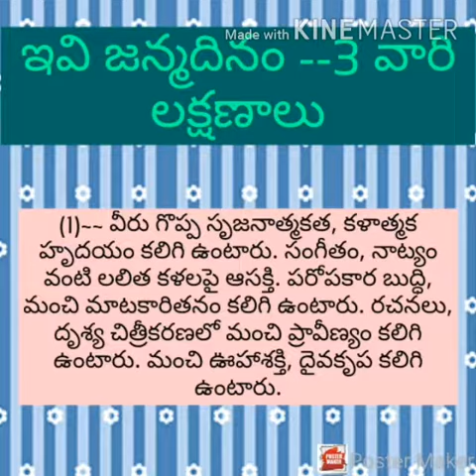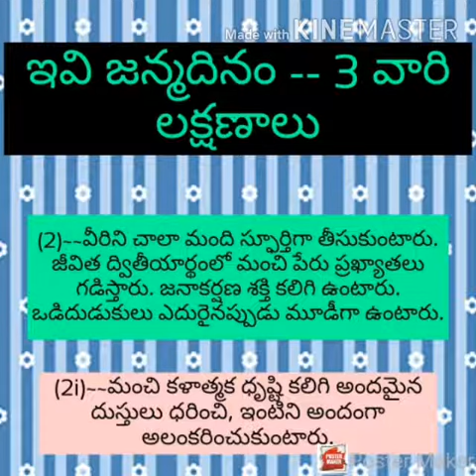ఇవి జన్మదినం -3 పుట్టిన వారి లక్షణాలు | it is birthday -3 date is their characteristics of birth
it is a video about birth day characteristics of persons